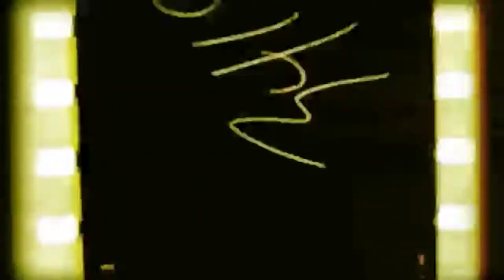Star Wars Jedi Knight II Jedi Outcast#12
Босс на корабле